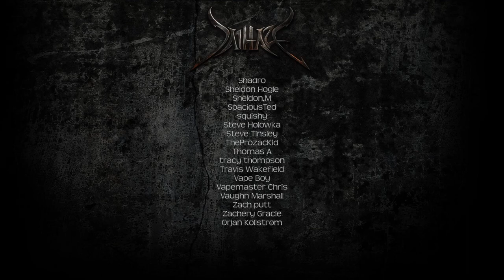Spent 20K on Ambien